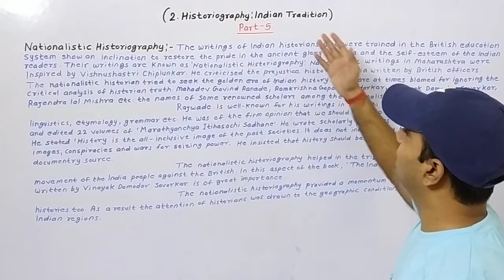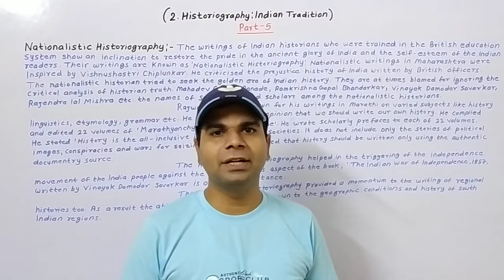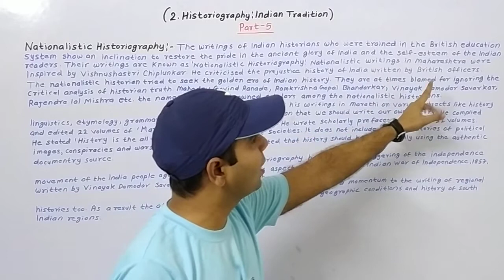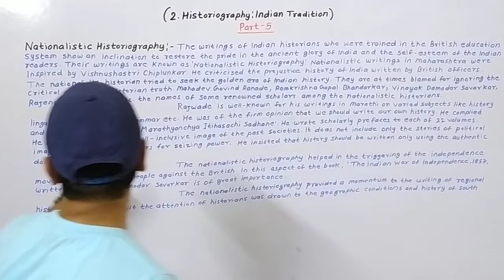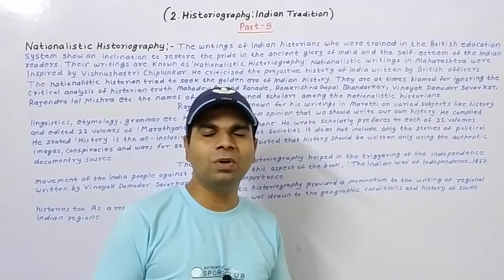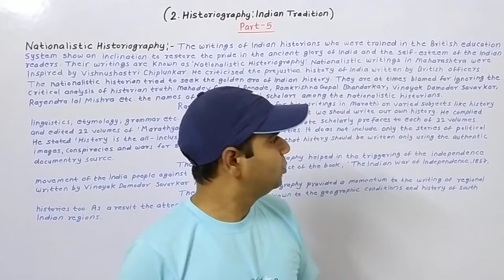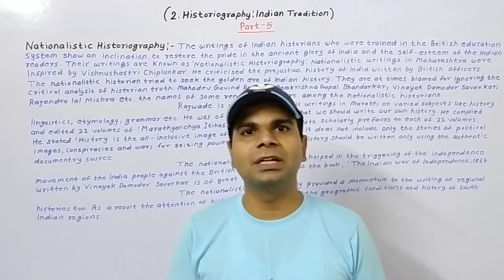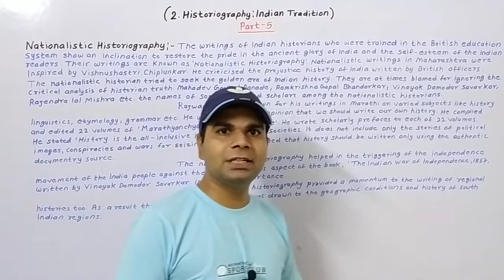Chapter 2 Historiography Indian Tradition Part-5 | History Class-10 Maharashtra State Board